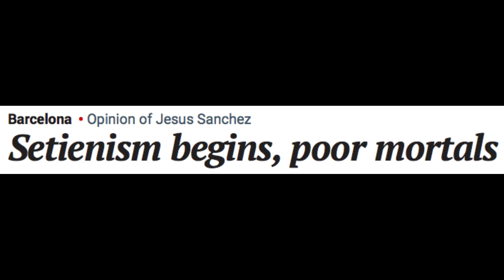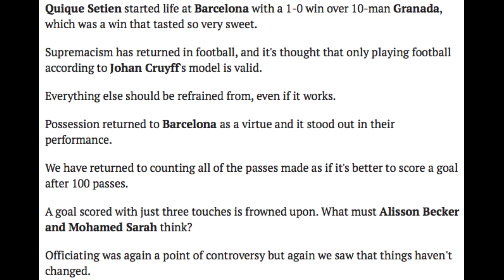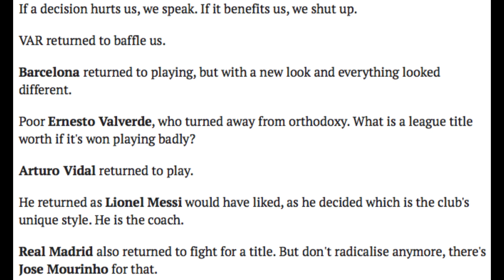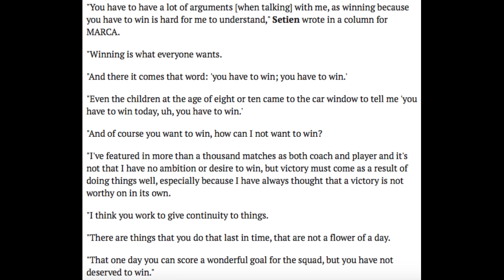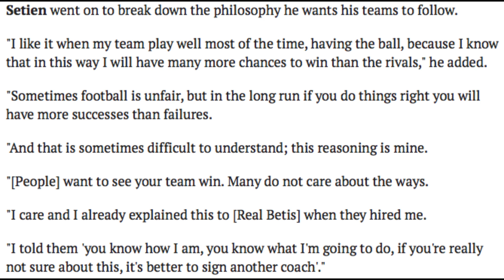ATTACK TOWARDS THE CRUYFFISM | THE MODEL IS NON-NEGOTIABLE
After Barcelona beat Granada on Sunday evening, there have been articles an opinions on mainstream sports media that are trying to influence people towards not following the Cruyffism. For Barcelona, the path has been drawn out on how has the club achieved its most successful era, and it has always been with the same model, therefore it is okay to understand that what might work for some other clubs will not work for the Blaugrana outfit as history shows.